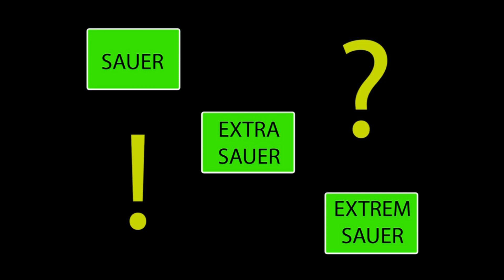CenterShock vs. Warhead - Super Sauer Geschenk Paket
Klickt MAG ICH - und teilt unser Video wenn es euch gefallen hat!!!
Schreibt uns in die Kommentare wenn ihr noch ein neues Video möchtet und wenn ja mit welchem Thema oder Produkt würdet ihr euch freuen Jouline und Kevin wieder zu sehen...Von Basteln über Malen, Produkte testen oder auch einfach nur lustiges... Wir suchen uns was aus...und würden uns sehr freuen.

- Wir testen heute ein Super-Sauer-Paket mit Süßigkeiten der U.S.A. aus England... Seid mit dabei wenn Jouline und Kevin das Paket auspacken und jedes Teil testen.

Geschenkkorb mit sauren amerikanischen süßigkeiten | Super Saures Geschenkset aus den USA | Auswahl beinhaltet Warheads Extreme, Sour Jelly Beans,...